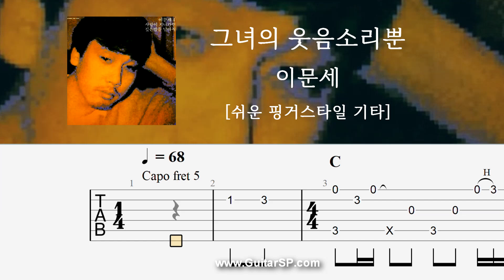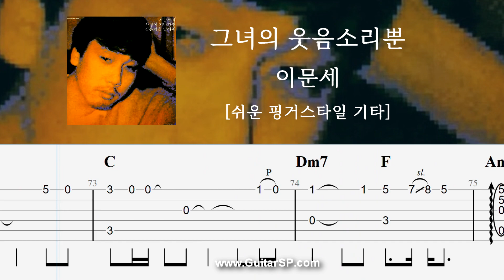그녀의 웃음소리뿐 - 이문세 | 쉬운 핑거스타일 | Fingerstyle TAB | Only her laughter - Lee MoonSae